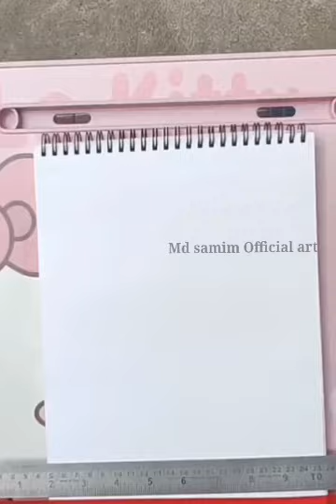Mijanur Rahaman Azhari Status/Mijanur Rahaman Azhari Drawing/Mijanur rahman md-samim-official-art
This is- md-samim-official-art

Draw mizanur rahman azhari
mizanur rahman azhari drawing
dr mizanur rahman azhari
mizanur rahman
mizanur rahman
mizanur rahman jalsa
mizanur rahman gojol
mizanur rahman status
mizanur rahman azhari jalsa
mizanur rahman ghazal